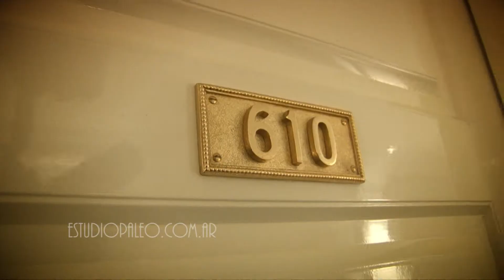RESUMEN CASAMIENTO LUCIANA Y ARIEL EN ALVEAR PALACE HOTEL